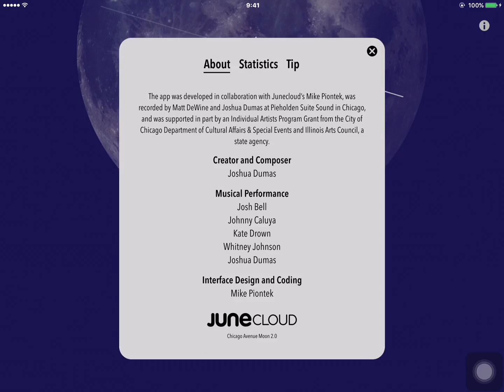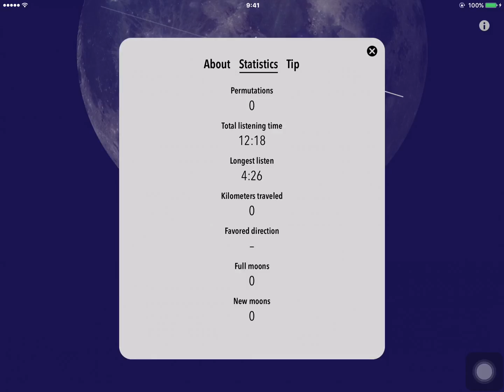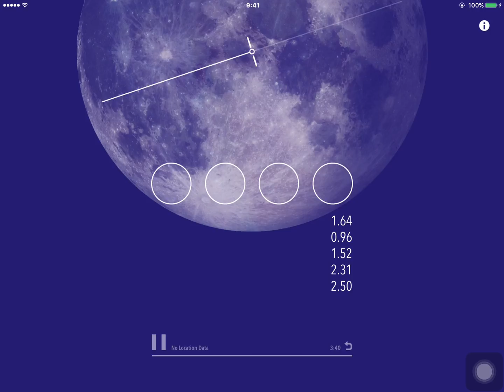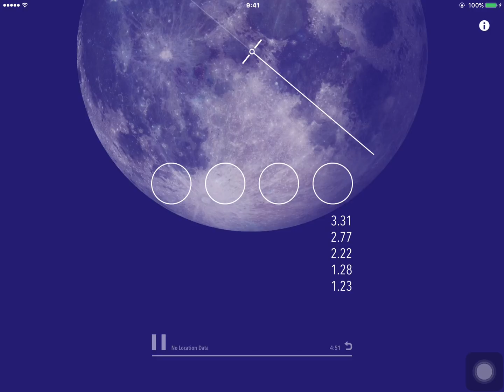[iOS] Chicago Avenue Moon (Ver.2.0) [iOS 9, iPad Air]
"Chicago Avenue Moon is a responsive, generative music app that gathers a set of variables including date, time, phase of the moon, and GPS location, and uses that data to determine how its music unfolds, in real-time. The piece is intended for a listener in motion, whose route and speed affect the composition."

Unfortunately my iOS devices don't have GPS function, so this video doesn't show full potential maybe. But I enjoy this app's relaxing sounds. : )